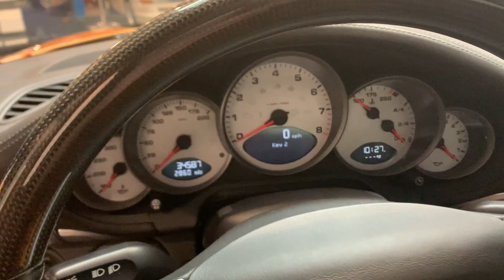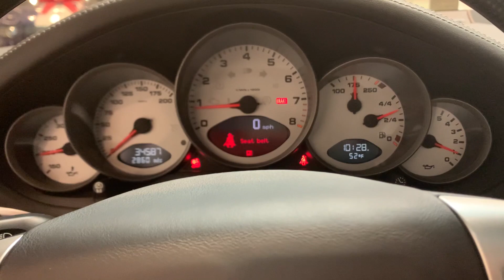2007 Porsche 911 Targa 4S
Welcome to Boutique Auto Haus's Youtube Channel. Here we have our 2007 Porsche 911 Targa 4S with a Manual Gearbox. Enjoy the video!